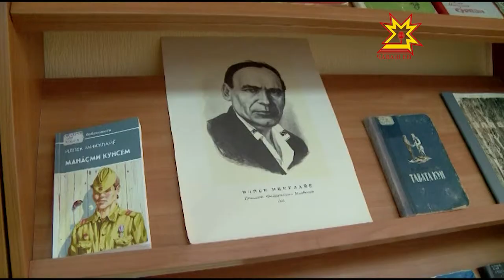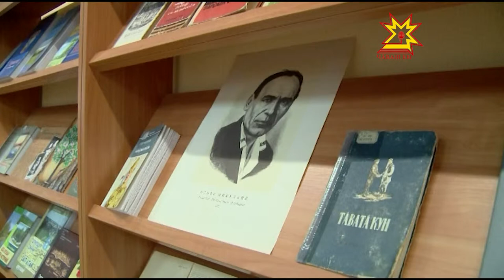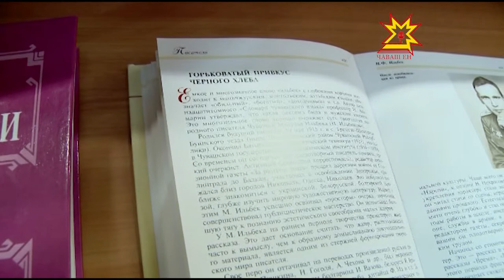Илпек Микулайĕн асăну каçĕ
Чăваш халăх писателĕ Илпек Микулайĕ çуралнăранпа кăçал 100 çул çитет. Вăл çу уйăхĕн 19-мĕшĕнче Шăмăршă районĕнчи Виçпÿрт Шăмăршă ялĕнче çуралнă. Тăван халăхшăн, литературăна юратакансемшĕн çыравçă «Хура çăкăр» роман тата ытти кĕнекенсен авторĕ пулнипе паллă. Чăваш наци билиотекинче Илпек Микулайĕн асăну каçĕ иртрĕ.